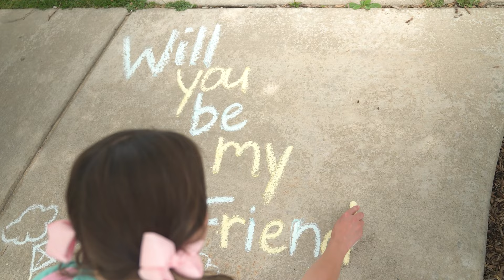Making Friends! | Bumble Bree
Join Bumble Bree on this sing along fun adventure as she is making new friends! Sing and dance with Bumble Bree as you make new friends.

Listen to the very first Bumble Bree album! Sing-Along with Bumble Bree Vol. 1

Hickory Dickory Dock | Nursery Rhyme
(TreeSchool - Preschool and Kids Songs)